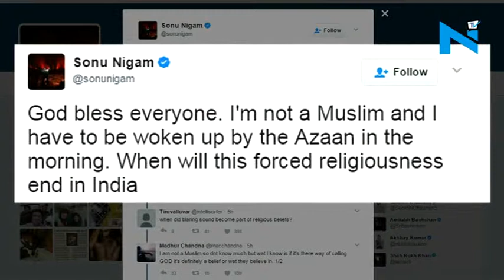Sonu Nigam's Azaan row Singer's fan stabbed for pro FB posts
Even after Sonu Nigam shaved his head, it seems there’s still a lot more left to see in his ‘Azaan’ tweet controversy. Recently two people were stabbed after writing a post on Facebook in singer’s favour.  Yes, you heard that right.
According to the sources this incident happened in Ujjain city of Madhya Pradesh where a person named Shivam Rai posted a status on Facebook saying that Sonu Nigam has spoken his heart out and now he’ll only listen to the singer’s songs.
What happened next was shocking since Shivam claimed that some people got offended by the post and allegedly stabbed him and his friend during a party, leaving the duo seriously injured.

However, Police is investigating the matter and will comment only after the probe is over.